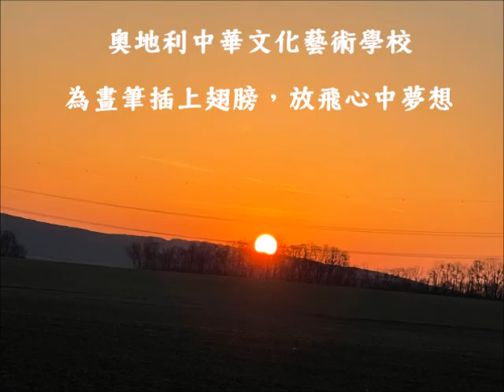奧地利中華藝術學校夏令營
學校公益影片
Thanks music supplied by:
Thanks Artist: Aakash gandhi  Track : kiss the sky